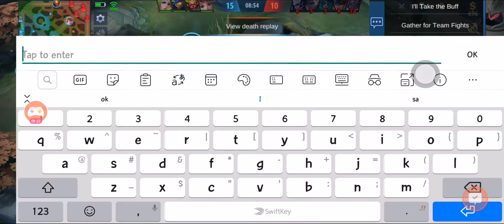Mobile legend | Esme prank | If only i could forget the past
Esmeralda | random recorded for fun | omlet arcade 🖤